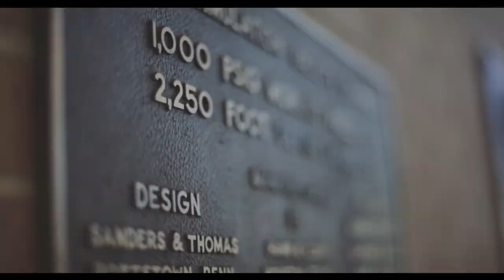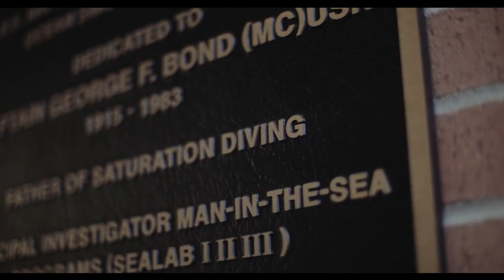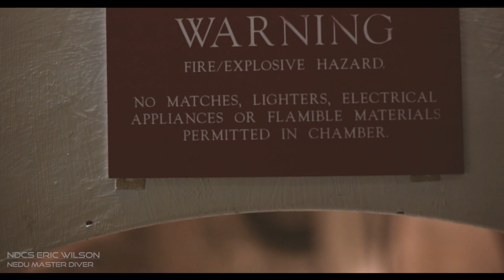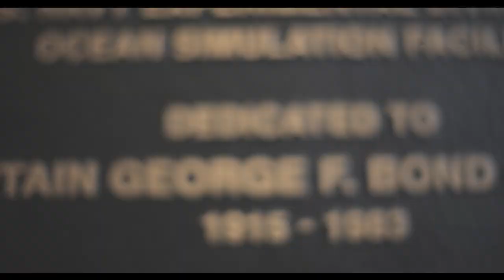N.E.D.U. - Pioneering Inner Space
A short documentary covering the remarkable work being conducted at the Navy's Experimental Dive Unit, located in Panama City Beach, Florida. As the name suggests, their work is experimental but is backed by a team of very brave, creative, and dedicated scientists, Navy Divers, E.O.D Techs, and Special Warfare Operators. Their work continues to pave the way towards pushing the envelope, while mitigating risks, increasing the capabilities of today's U.S Military Undersea professionals.

A Film by Mariano Lorde